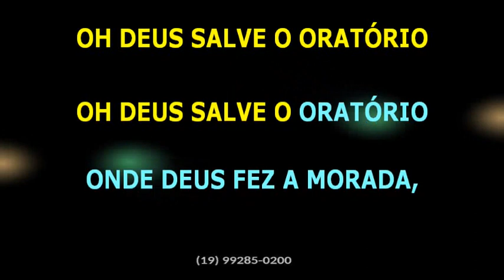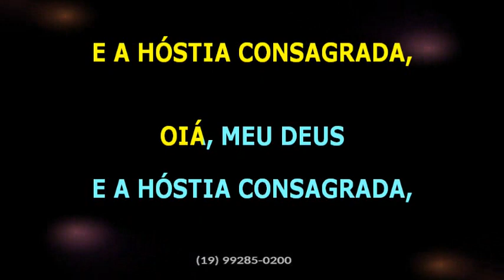Pena Branca e Xavantinho • Calix bento